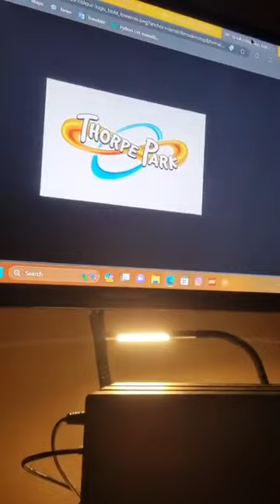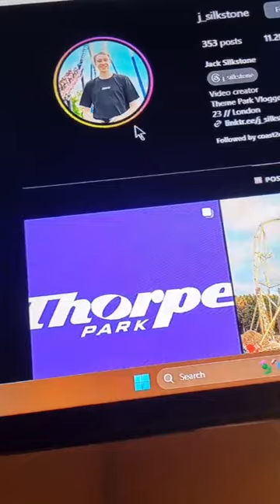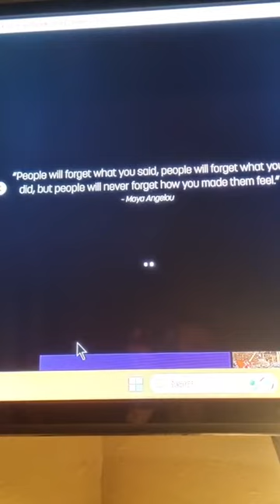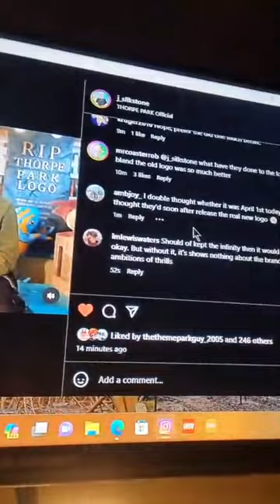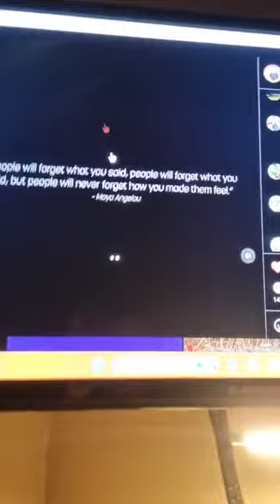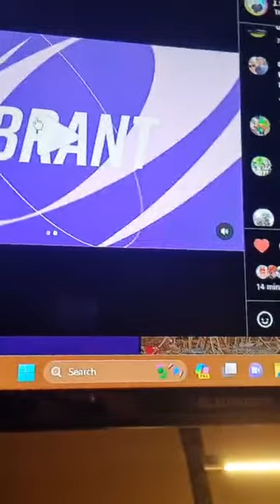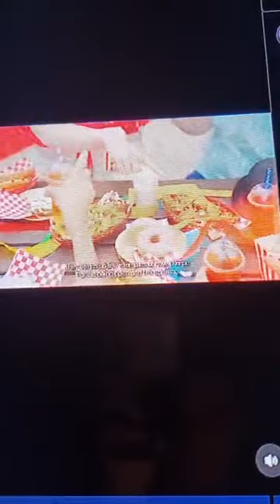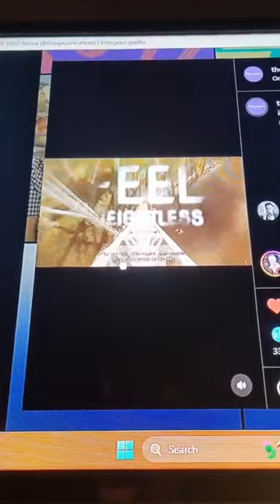Thorpe Park really isn't look well ahead of the 2023 season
I'm really not a fan of the Thorpe Parks campaigning and investment for the future.

What do you think of the never logo?